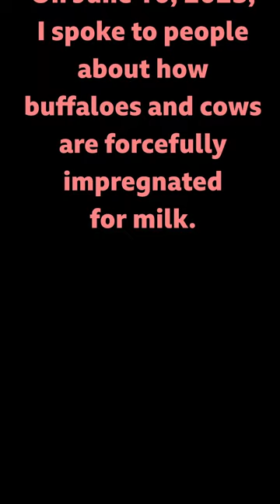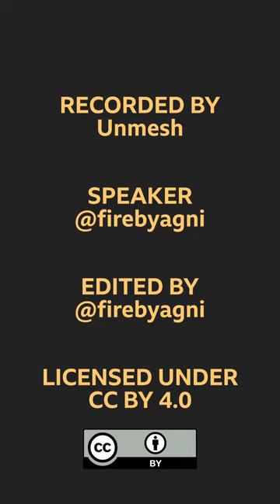"Would you want to be in the place of a dairy buffalo or cow?": Vegan street outreach in Bangalore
I spoke to people about the buffaloes and cows enslaved in the dairy industry, and the need to take concrete actions on this important topic.